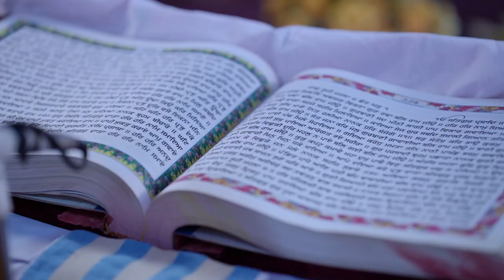Cinematic, Harjeet Singh-Anmolpreet Kaur